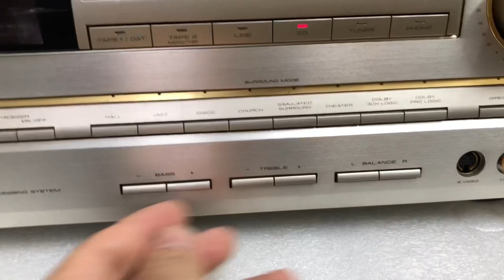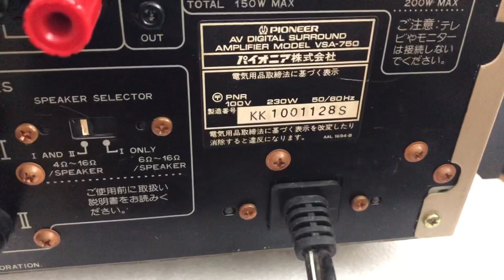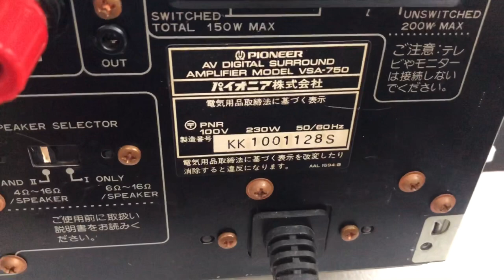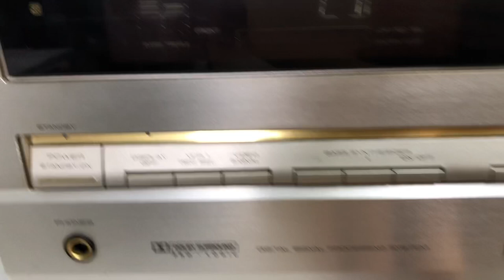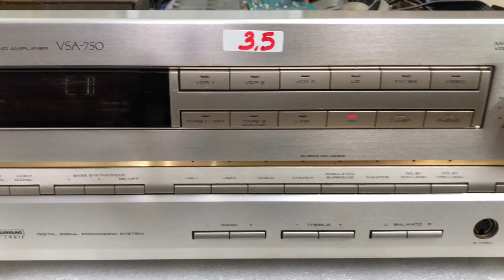10/1 Pioneer 750 ngất ngây giá 3,5tr to khỏe đẹp hay ghép vang hát inh ỏi 0941.891.914 tại Minh Audi